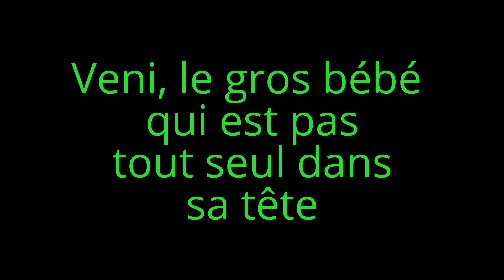Présentation des chevaux de club